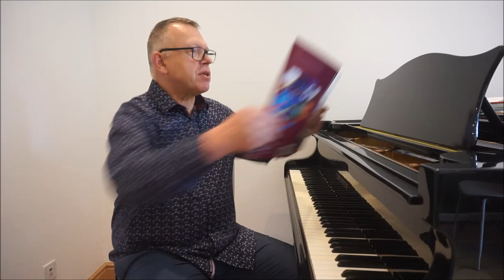The New ABRSM Piano Syllabus - Grade 2 Preview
The following is a preview of Graham Fitch's resources for the new ABRSM 2021 & 2022 piano syllabus with a few tips and suggestions for a piece from each of the three repertoire lists for Grade 2. Further resources for Trinity & ABRSM examinations are available on the Online Academy

The syllabus upon which these Practising the Piano Online Academy materials are based is © by The Associated Board of the Royal Schools of Music and is reproduced by permission of the copyright owner. The Practising the Piano Online Academy is not an ABRSM product and is not endorsed by ABRSM.